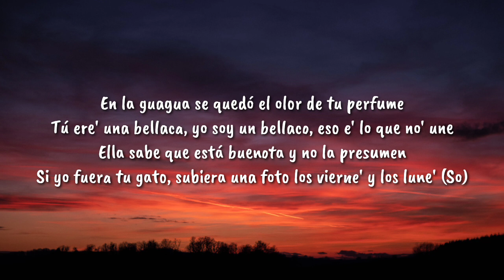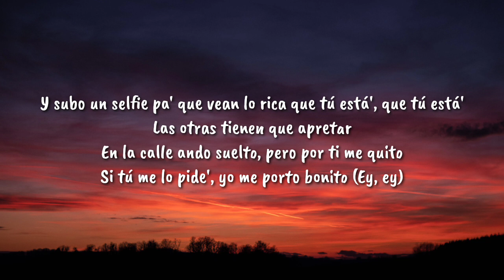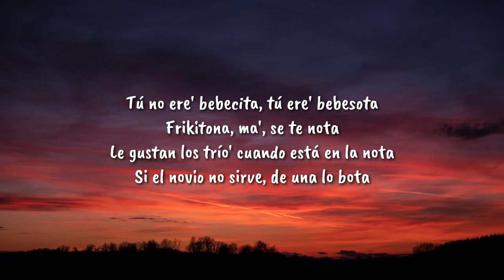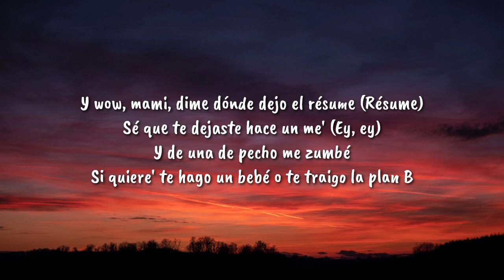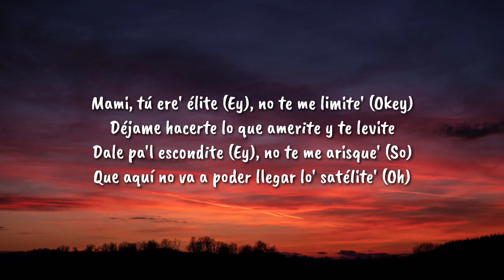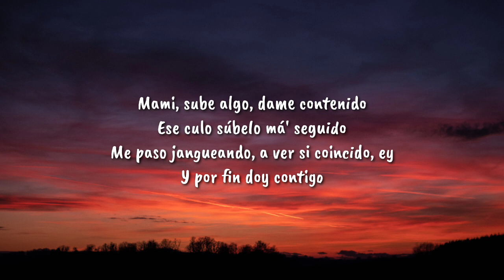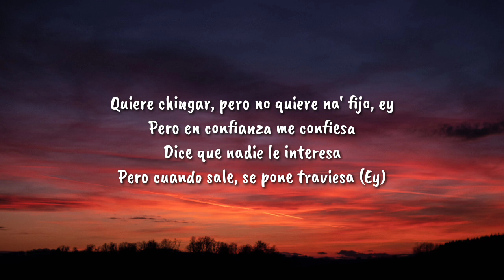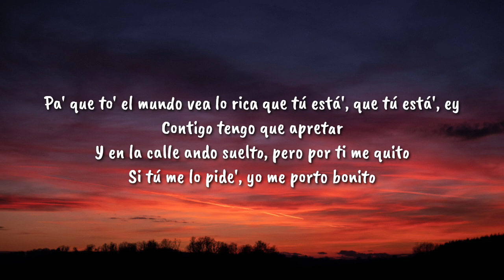Bad Bunny - Me Porto Bonito (Letra/Lyrics) ft. Chencho Corleone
Follow Bad Bunny:
Lyrics
[Intro: Bad Bunny & Chencho Corleone]
Yeah-yeah-yeah-yeah-yeah-yeah, ey